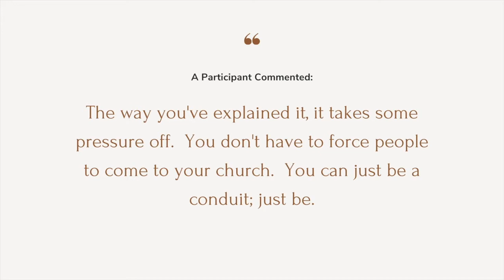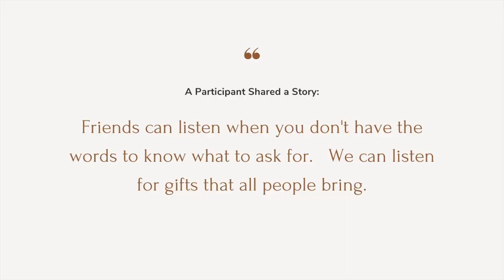The Rev. Dr. Patricia Lyons, "Evangelism as Self Care"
2020 Speakers' Series at Grace Episcopal Church:
Seek, Grow, Share

We are experiencing the effects of twin pandemics of systemic racism and COVID-19 in the United States. Together, these two events have an extraordinary impact on our bodies, minds, and spirits.  Guilt, anger, confusion, blame, joy, hope, despair, compassion, fatigue -- the emotions can change, overwhelm, or encourage daily.

Our Adult Forums during the fall of 2020 took the form of an unprecedented speaker series, focusing on the theme of Seek, Grow and Share.  Experts and leaders invited us to seek truth together, grow in our practice of Jesus' way of love, and share our experiences.  Reflections on race, self care, empathy, dignity, and more were explored.  Grace Episcopal Church wants you to feel inspired, empowered, and ready to listen to how the Holy Spirit is working within us to take care and forge paths to a better community, a Beloved Community.

This is a series of the recorded videos of seven of the nine speakers who joined us for Seek, Grow and Share, which are available to play for the foreseeable future.  Whether you are re-experiencing these videos or watching for the first time, we hope you gain insight into how to seek, grow and share our love for Jesus and God's call to love our neighbors as ourselves.